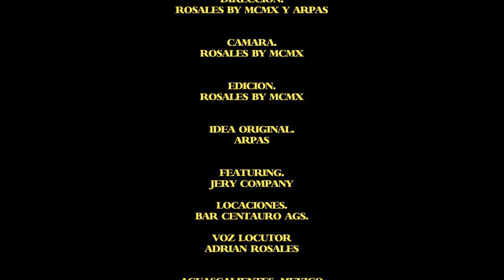TE FUISTE - ARPAS X JERY COMPANY - CHAPTER #5 (VIDEO OFICIAL)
ARTISTA: ARPAS
INSTRUMENTAL: TE FUISTE
ALBUM: RICARDO MONTANA
FEAT: JERY COMPANY
AÑO: 2022
VIDEO: MODO CREATIVO MX

TEMAS RELACIONES: hiphop, rap, arpas, arpasmusic, arpas rap, arpas music, rapero mexicano, rap mexicano, rap de méxico, aguascalientes, awitashit, ojos correctos, ricardo montana, arpas ricardo montana, ricardo montana arpas, nuevo album arpas, nueva canciones arpas, modo creativo, modocreativomx, modocreativo mx, aguascalientes rap, rap 2022, rap nuevo, musica de rap mexicano, musica de rap, rap mexicano, te fuiste, rap de desamor, rap romantico